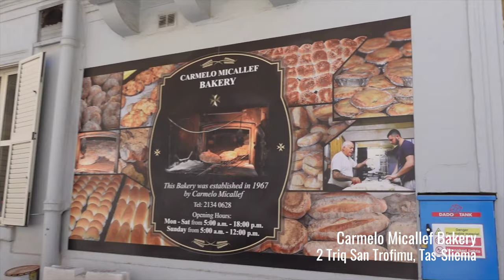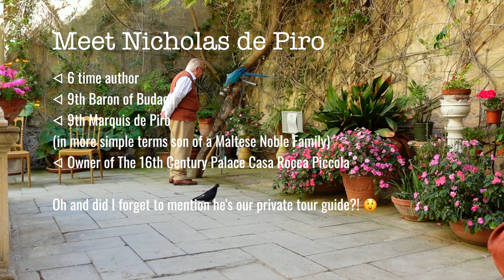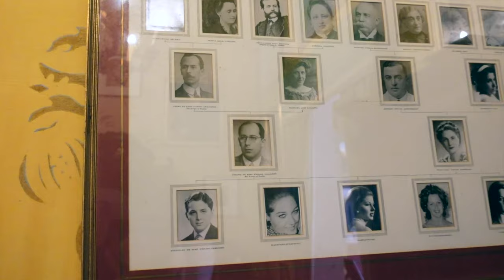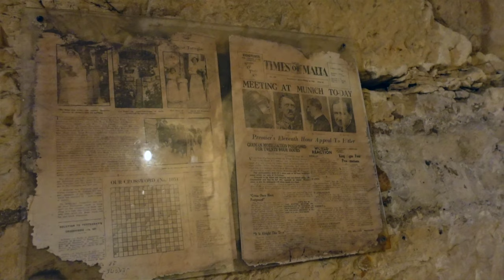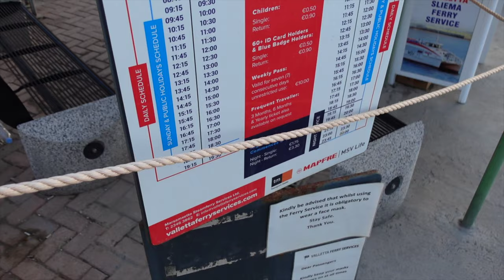🇲🇹 Valletta Travel Vlog | Discovering the Capital of Malta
This day of exploring was jam packed! We travelled from Gozo to Sliema, stayed at a hostel, navigated how to get to Valletta (+ made a classic tourist mistake) + then spent the afternoon with a noble Maltese family?! ✨ I love the surprises a day of exploring can bring!

☕️ Close Friends Membership [FREE for the next 2 people]

// Timecodes
00:00 - 03:30 Gozo to Sliema
03:30 - 04:45 Malta Bakery
04:45 - 06:05 Sliema promenade
06:05 - 07:35 Walking to Valetta
07:35 - 09:23 National Library of Malta
09:23 - 20:56 Casa Rocca Piccola
20:56 - 23:33 Happy Hour
23:33 - 25:44 Ferry to Sliema
25:44 - 27:04 Tourist Mistake
27:04 - 27:51 Bloopers